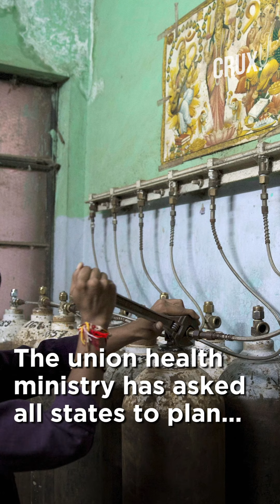India Struggles With Medical Oxygen Manufacturing & Supply As COVID-19 Cases Reaches 5-million Mark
While India’s Coronavirus cases tally reached the 5-million mark the health system faces another challenge in treating patients. India is facing a scarcity of oxygen amid a pandemic that affects the respiratory system of the patients. About 15% of Coronavirus patients require an external oxygen supply to help in breathing.